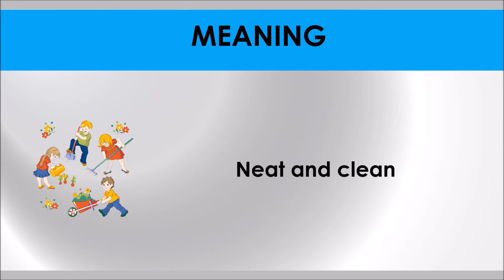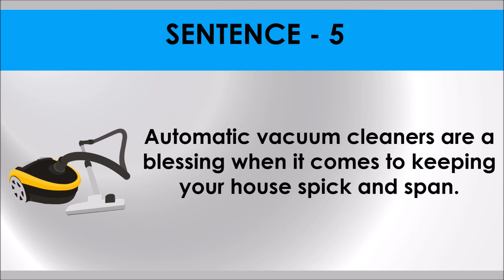SPICK AND SPAN # Idiom 88 # Meaning and five sentences # SSC Words